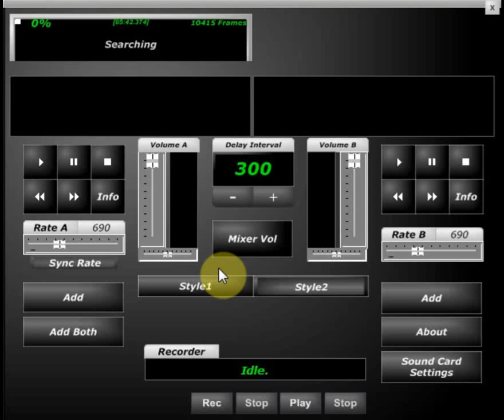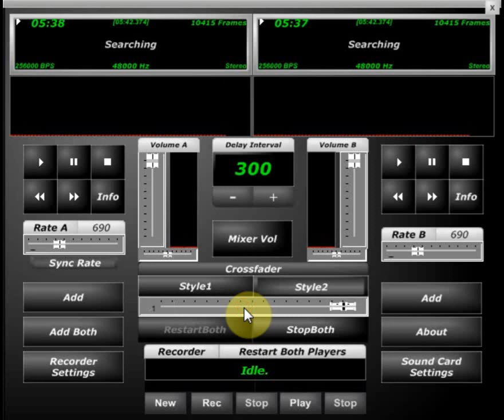Roy Ayers Searching Screwed & Chopped